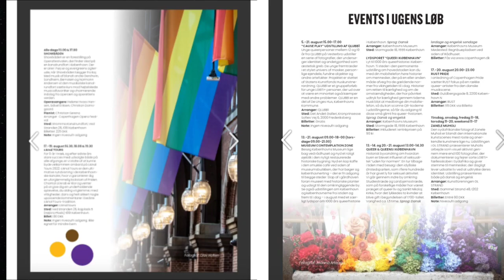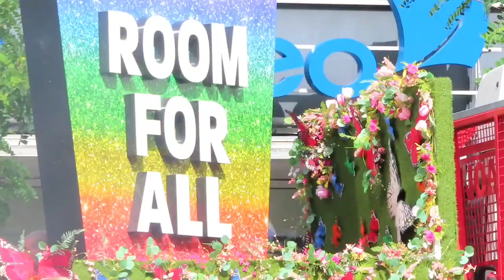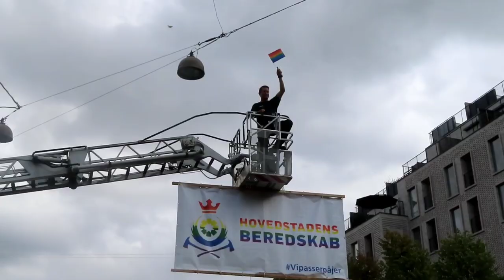Copenhagen Gay Pride 2022 #2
A história do 1º casal gay 'de papel passado' do mundo, que ficou junto até a morte.
Em 7 de junho de 1989, um documento histórico foi publicado na Dinamarca. Assinado pela rainha Margrethe 2ª, chancelava, "com a mão e o selo reais", uma lei pioneira aprovada pelos parlamentares dinamarqueses: a partir de então, o país escandinavo passaria a ser o primeiro do mundo a reconhecer oficialmente a união estável civil entre casais homoafetivos.

Sobre o canal, temos o quadro Wesley Responde.